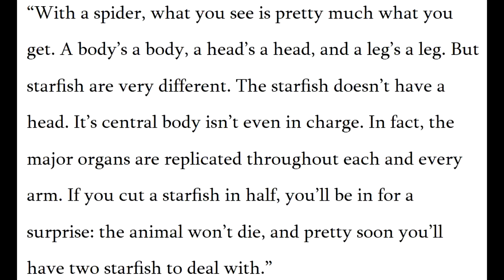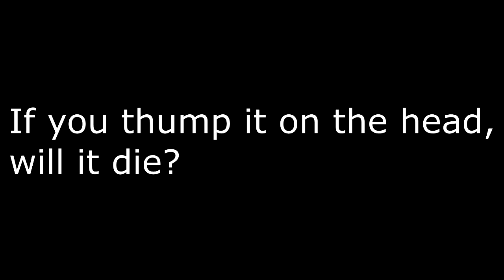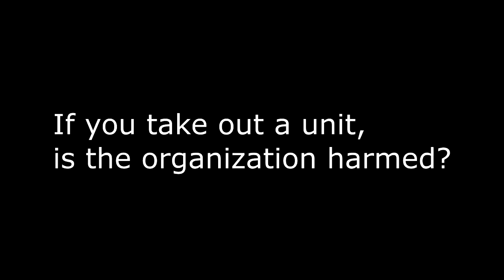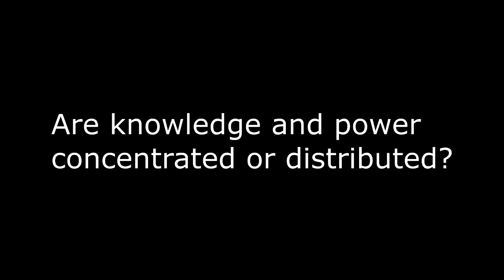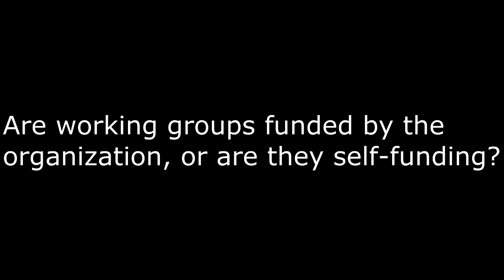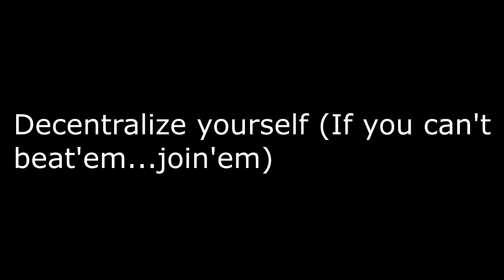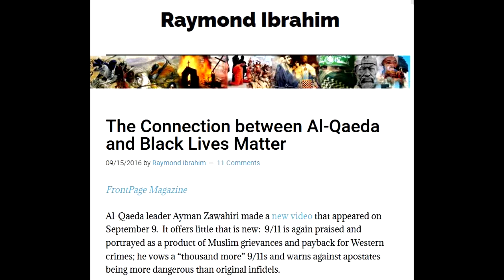THE STARFISH AND THE SPIDER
This is a review/summary of the book THE STARFISH AND THE SPIDER by ORI BRAFMAN and ROD A. BECKSTROM

HOW DO YOU KNOW IT’S A CENTRALIZED OR DECENTRALIZED ORGANIZATION:
1. IS THERE A PERSON IN CHARGE? A coercive system depends on order and hierarchy. Someone is in charge like a CEO. In a decentralized organization, a catalyst (not a leader) initiates the movement and then fades into the background. One example of this is the creator of AA. He started the organization and then stepped aside allowing others to set up their own AA groups.
2. ARE THERE HEADQUARTERS? Every spider organization has a physical headquarters. A starfish organization has no permanent location. MGM has a physical address. Antifa does not.
3. IF YOU THUMP IT ON THE HEAD, WILL IT DIE? If you chop off the spider’s head, it dies. If you take out the corporate headquarters, you’ll kill the spider organization. Starfish don’t have a head to chop off.
4. IS THERE A CLEAR DIVISION OF ROLES? Centralized organizations are divided into departments. In decentralized organizations, anyone can do anything. It doesn’t have to report to any head of the company and is responsible for itself.
5. IF YOU TAKE OUT A UNIT, IS THE ORGANIZATION HARMED? In centralized organizations, every department is important. If a spider loses a leg it’s mobility is affected. A decentralized organization is autonomous. Cut off a unit and, like a starfish, the organization does just fine. A severed arm might grow an entirely new organization. The reason a decentralized organization can keep moving forward it’s because ideology is the glue that holds the organization together.
6. ARE KNOWLEDGE AND POWER CONCENTRATED OR DISTRIBUTED? In spider organizations, power and knowledge are concentrated at the top. The person in charge is assumed to be the most knowledgeable and has the power to make key decisions. In starfish organizations, power is spread throughout. Each member is assumed to be equally knowledgeable.
7. IS THE ORGANIZATION FLEXIBLE OR RIGID? Decentralized organizations are fluid; power and knowledge are distributed. Centralized organizations depend more on structure and tend to be more rigid.
8. CAN YOU COUNT THE EMPLOYEES OR PARTICIPANTS? Spider organizations have to count every employee because they have payroll and other records. Even the CIA keeps employment information, though classified, they know how many agents they have. In starfish organizations, counting employees is an impossible task. No one’s keeping track. BLM and ANTIFA.
9. ARE WORKING GROUPS FUNDED BY THE ORGANIZATION, OR ARE THEY SELF-FUNDING? Decentralized organizations are self-funding. Individual units might receive funding from outside sources but they are responsible for managing those funds. I believe Antifa are funded by foreign entities, George Soros, and other front groups. Black Lives Matter, another decentralized terrorist organization, gets more centralized funding. In centralized organizations, headquarters redistributes revenues. Without central funding, departments cannot survive.
10. DO WORKING GROUPS COMMUNICATE DIRECTLY OR THROUGH INTERMEDIARIES? Centralized organizations process information through headquarters. In open systems, communication occurs directly between members.

COMBATING A DECENTRALIZED ORGANIZATION:
1. CHANGING IDEOLOGY. The only part of the decentralized organization that you can realistically go after is the ideology. This can be achieved through propaganda and mass media brainwashing techniques. Change the ideology and you alter the basic DNA of the organization.
2. CENTRALIZE THEM. If you want to centralize an organization, hand property rights to the catalyst and tell him to distribute resources as he sees fit. With power over property rights, the catalyst turns into a CEO. And, no more starfish organization. Concentrate power and you create hierarchy - making
3. DECENTRALIZE YOURSELF (IF YOU CAN’T BEAT ‘EM…JOIN ‘EM). The best opponent for a starfish organization is often another starfish.